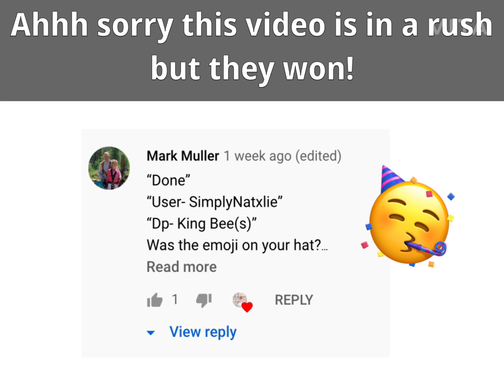WHO WON?!?! // Roblox Dream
Description
Hey! I’m so glad u stumbled upon my channel, my name is “Roblox Dream”. The vids u will find on my channel Will vary. I might do give aways once a month usually. This channel focuses on Adopt Me, so u won’t wanna miss out! 🔔

Follow me on Roblox to join my games when I’m on! + you could be in one of my videos!

               ♡MAKE SURE TO PUT DREAMER ARMY IN YOUR NAME!! ♡